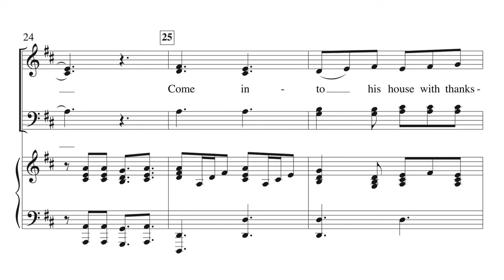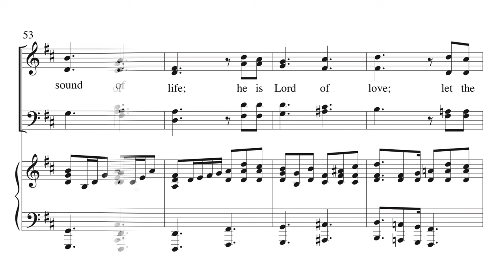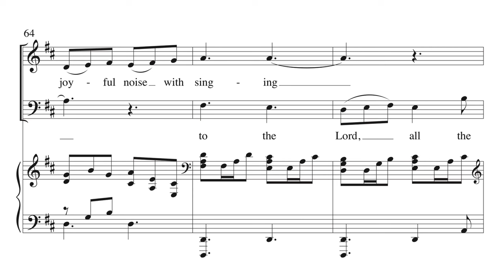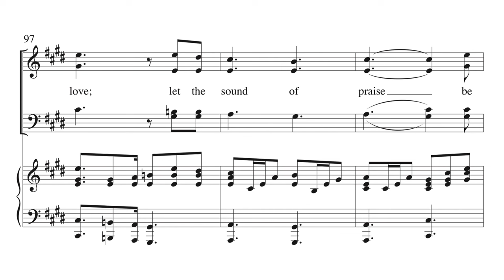Let the Song of Praise Be Heard - Mary McDonald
Words & Music by Mary McDonald
Voicing: SATB

Let the song be heard with this delightful original composition. The text is adapted from Psalm 100 and encourages us to celebrate with singing and lift our hands with joy to the Lord. Perfect for any celebratory occasion.